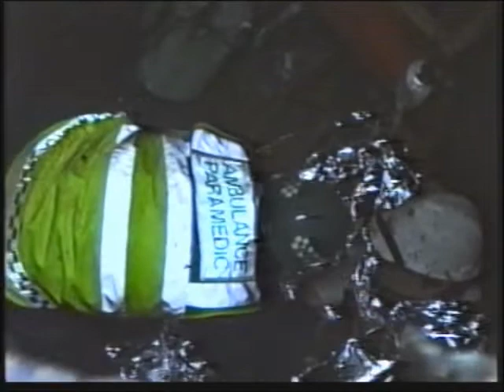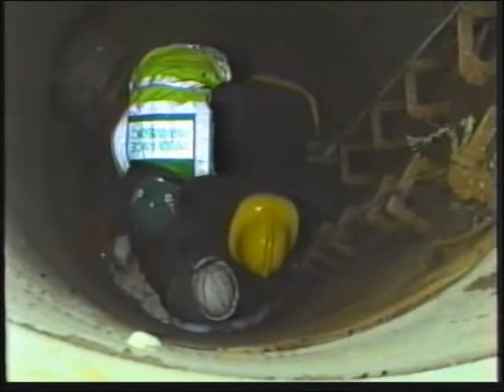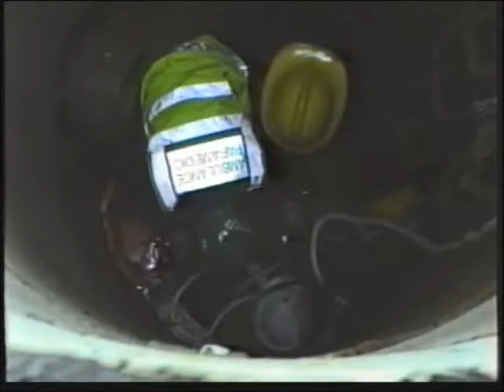Sewer rescue exercise Norwich sept 1988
Sewer rescue training exercise held in Norwich, England in 1988.  Strange looking back at the techniques that were used and the lack of equipment available for such rescues.  We are certainly in a much better position to carry out this type of rescue nowadays